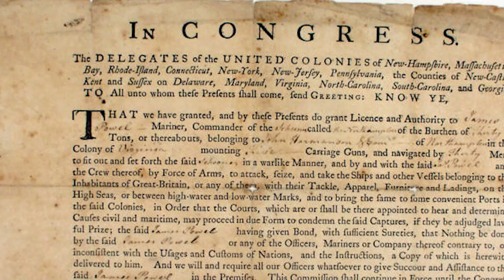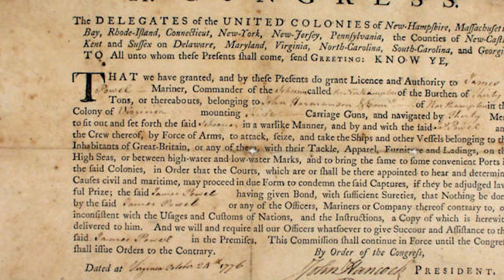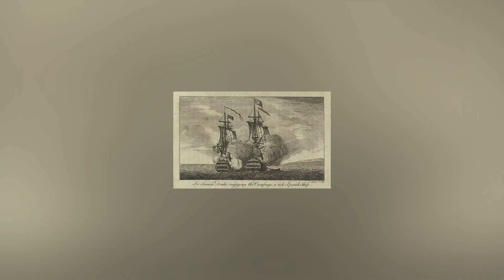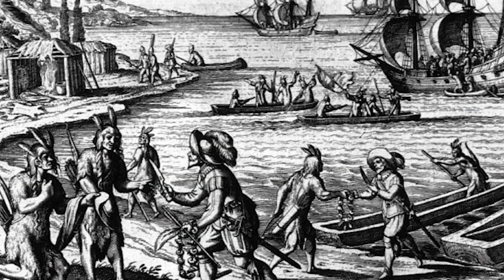Pirates: Famous English Privateers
Privateers were privately owned ships that were authorized by a government to attack enemy ships during wartime. They were often given a letter of marque, which was a document that gave them the legal right to do so. Privateering was a profitable business, and many privateers became wealthy from their exploits.

England was one of the most active countries in privateering during the 16th, 17th, and 18th centuries. Some of the most famous English privateers include:

Sir Francis Drake: Drake was one of the most successful privateers in history. He captured over 100 Spanish ships and earned a fortune for himself and his crew. Drake was also a skilled navigator and explorer, and he was the first Englishman to circumnavigate the globe.

Sir John Hawkins: Hawkins was one of the pioneers of the English slave trade. He was also a successful privateer, and he captured several Spanish ships during the Anglo-Spanish War.

Sir Walter Raleigh: Raleigh was a courtier, explorer, and writer. He was also a privateer, and he led several expeditions against the Spanish in the Americas. Raleigh is best known for founding the colony of Virginia in 1585.

Henry Morgan: Morgan was a Welsh privateer who became famous for his exploits in the Caribbean. He led several raids against Spanish settlements, and he is credited with capturing the city of Panama in 1671.

Bartholomew Roberts: Roberts was a Welsh pirate who became one of the most successful pirates in history. He captured over 400 ships during his career, and he was never defeated in battle. Roberts was killed in a storm in 1722.

These are just a few of the many famous English privateers. Privateering was a dangerous business, but it could also be very profitable. The privateers who were successful often became wealthy and famous.

Privateering declined in the late 18th century as the practice of war began to change. However, the legacy of the English privateers lives on. They were a vital part of the English navy during wartime, and they helped to shape the course of history.